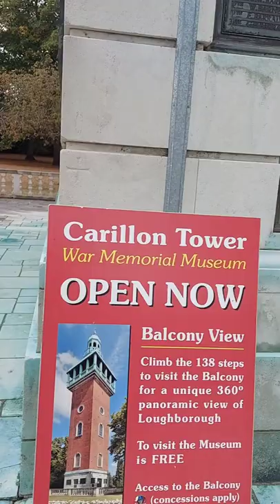Loughborough War Memorial and Carillon